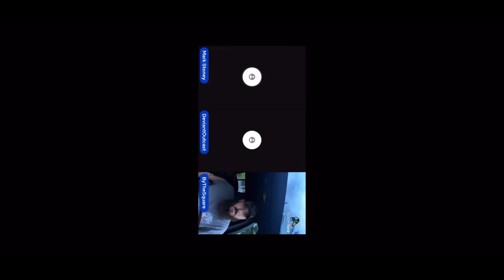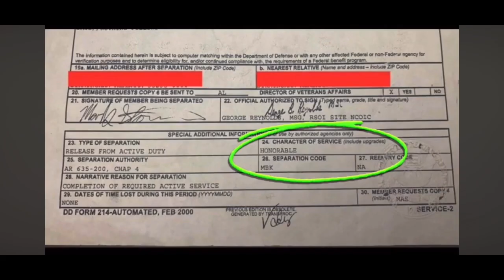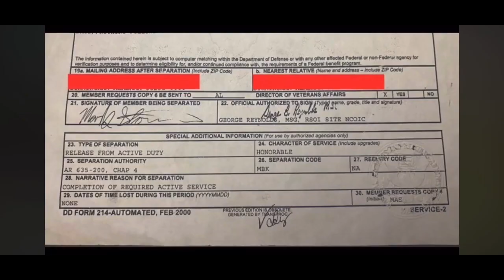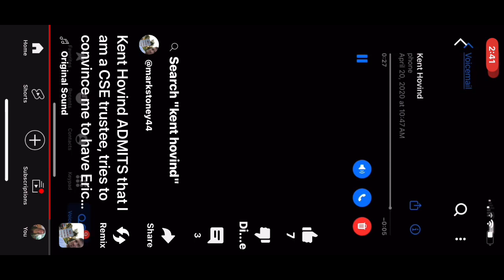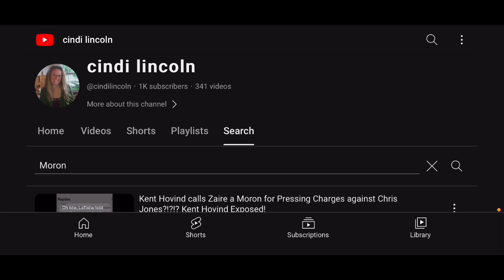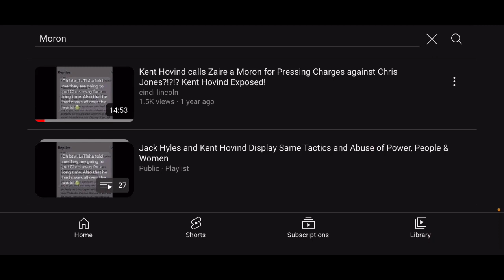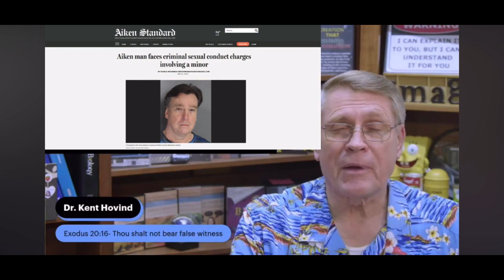kent hovind CAUGHT LYING 2 Defame a Child Victim & a Veteran Mark Stoney, in order to cover 4 a pedo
Full interview between Mark Stoney and Child Victim's mother where Zaire tells his mom Chris Jones molested him:

Interviews with Julie, kent's 3 year secretary, who tried to get the child victim into the man cave, and NOT in an unsupervised home: